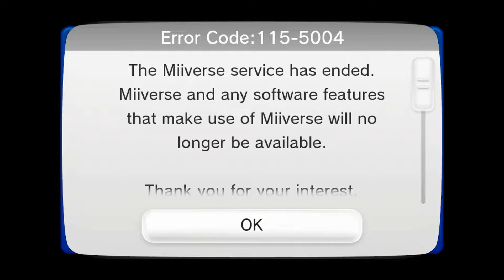"The Grocery Patrol!" | New Super Mario Bros U: PART 2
Wasn't my fault, that's for sure!

Game:
New Super Mario Bros U for Wii U